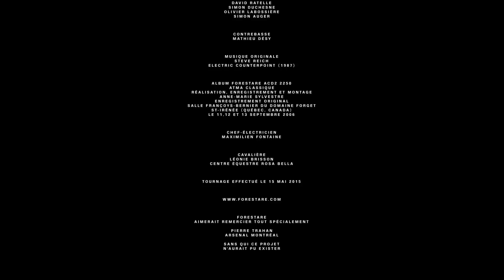Forestare interprète Electric Counterpoint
Forestare interprète Electric Counterpoint de Steve Reich à l'Arsenal Montréal lors de l'expo PRISM de David Spriggs. Tournage effectué le 15 mai 2015. (arsenalmontreal.com)

Forestare
Directeur artistique et fondateur
Alexandre Ethier

Directeur musical
Dave Pilon

Soloiste
Jonathan Barriault

Guitaristes
Alexandre Ethier
Julie Vincelette
Jonathan Barriault
Francis Brunet-Turcotte
Renaud Côté-Giguère
Caroline Paradis
Chuck Hudson
Marie-Soleil Fortier
David Ratelle
Simon Duchesne
Olivier Labossière
Simon Auger

ContreBasse
Mathieu Désy

Electric Counterpoint (1987)

Album Forestare ACD2 2250 Atma Classique
réalisation, enregistrement et montage Anne-Marie Sylvestre
enregistrement original effectué à la Salle Françoys-Bernier du Domaine Forget
St-Irénée (Québec, Canada) le 11,12 et 13 septembre 2006

Chef-électricien
Maximilien fontaine

Cavalière
Léonie Brisson
centre équestre Rosa Bella

Forestare aimerait remercier tout spécialement :

Pierre Trahan
Arsenal Montréal

sans qui ce projet n'aurait pu exister